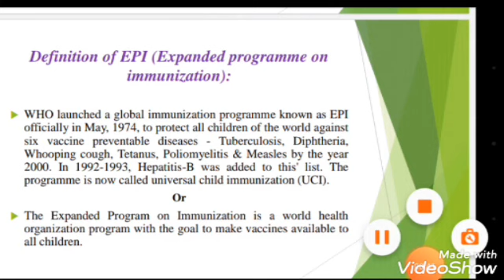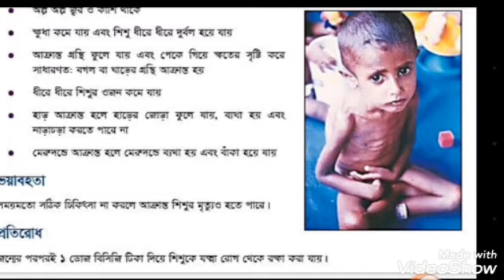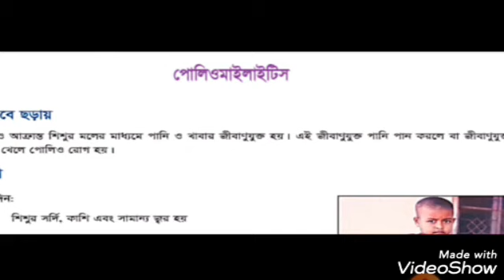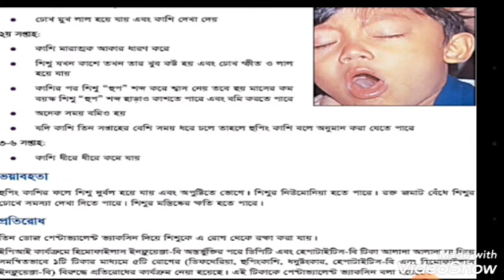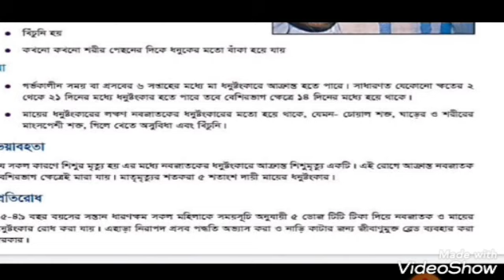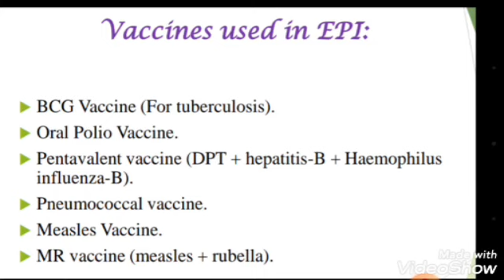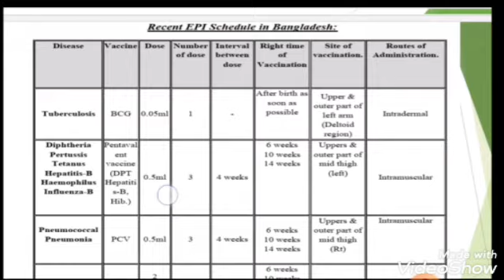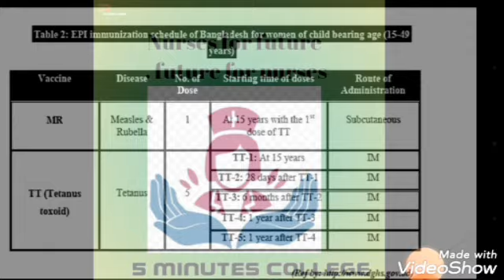EPI Schedule for nursing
Topic = EPI
Subject = 1. Microbiology and
                paracytology
                    2.Medical and surgical
                nursing
                   3.Community health nursing
                   4.Epidemiology
It is verry verry important topic